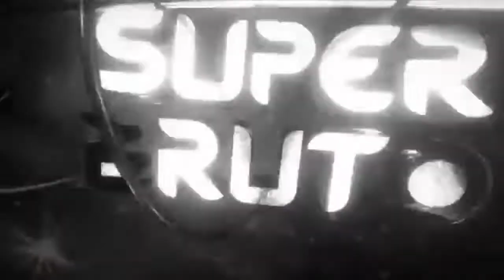Tra Meteoriti e Vittorie Reali - FORTNITE